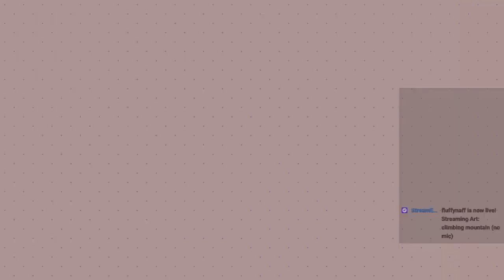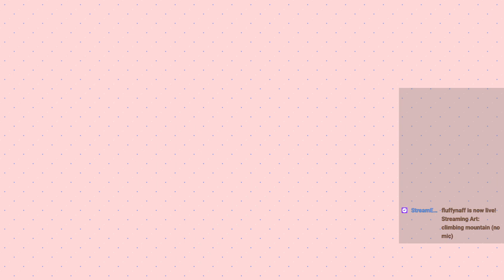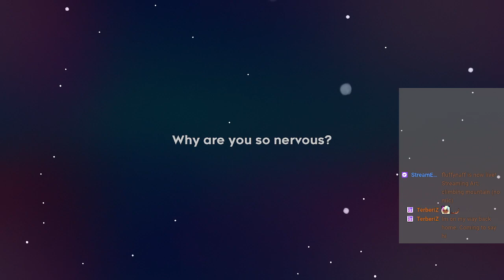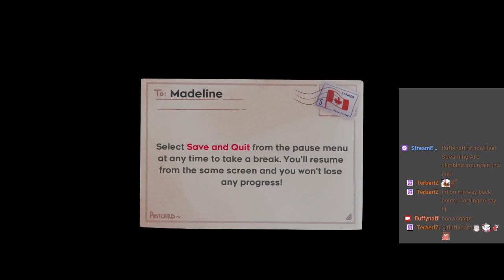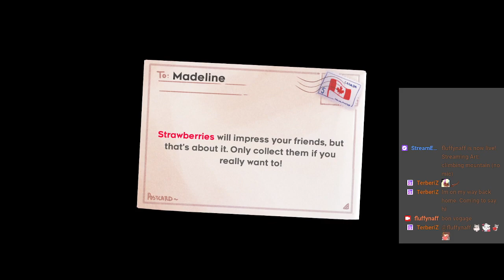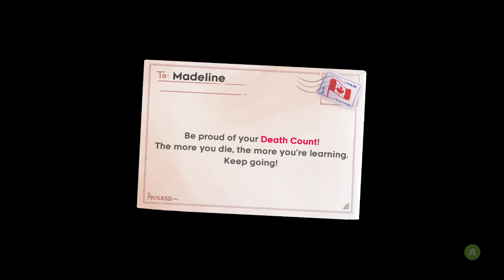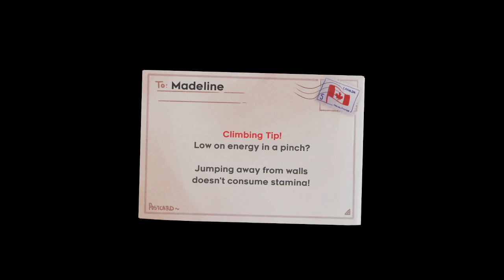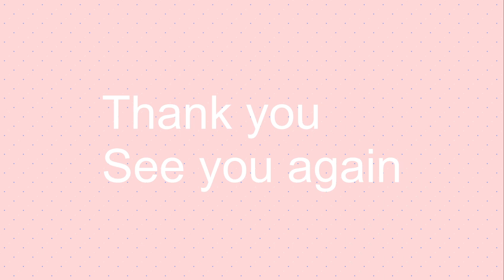[celeste] climbing mountain (no mic)